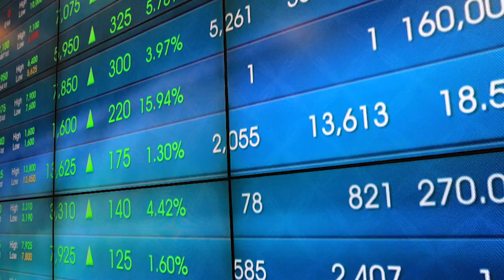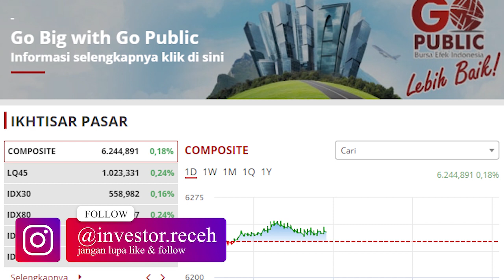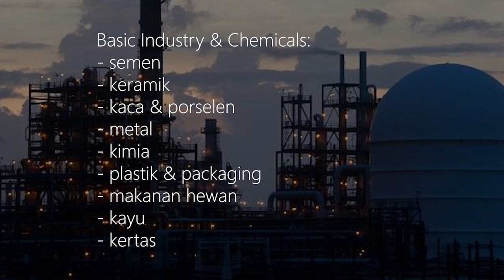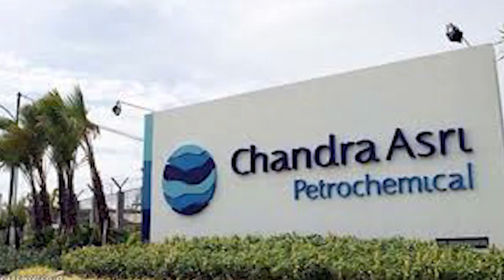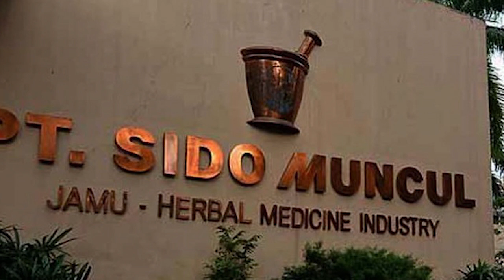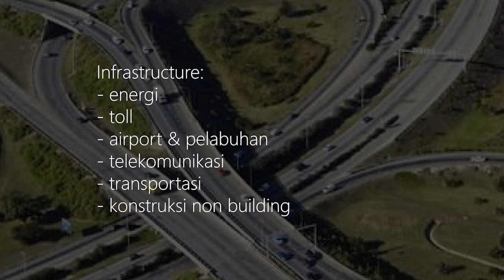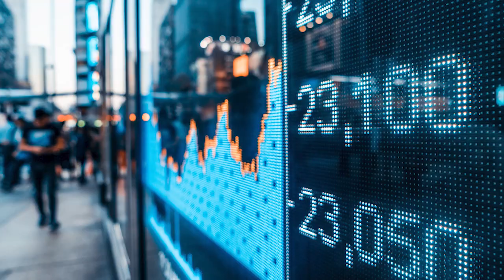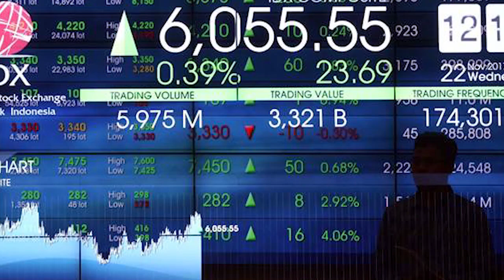Eps 15. Sektor Utama di IHSG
Sebelum membeli saham, terlebih dahulu kita harus menentukan kira2 di sektor atau industri apa kita akan berinvestasi. Di Indonesia, banyak sekali lini bisnis mulai dari sektor perdagangan hingga keuangan. Masing2 sektor juga memiliki siklusnya sendiri2, contohnya saham2 di industri coal mining yg pergerakan harga sahamnya mengikuti harga batu bara atau saham2 perbankan yg sensitif terhadap pergerakan suku bunga.

Di episode kali ini investor receh akan membagi informasi kira2 apa saja klasifikasi sektor dan industri yg ada di bursa efek kita.